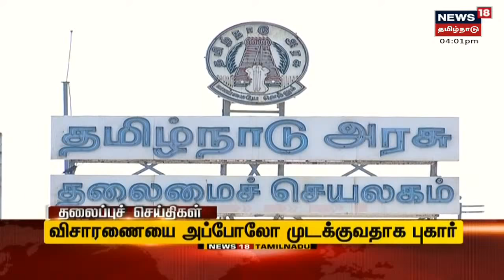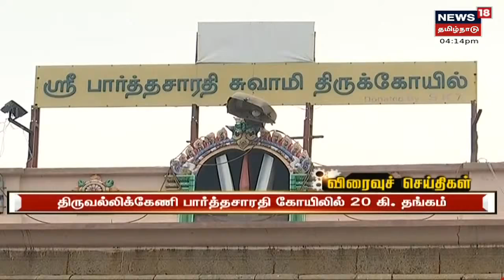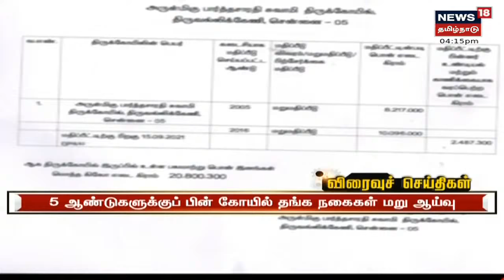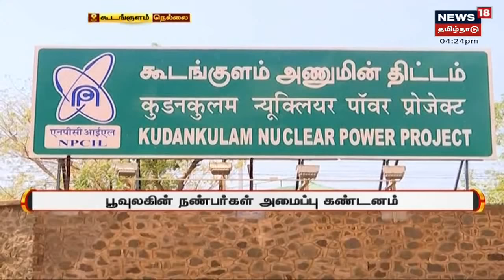மாலை 4 மணி முக்கியச் செய்திகள் | Today 4 PM Tamil News | News18 Tamil Nadu | Thu Sep 30 2021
மாலை 4 மணி முக்கியச் செய்திகள் | Today 4 PM Tamil News | News18 Tamil Nadu | Thu Sep 30 2021 | செய்திகளை துல்லியமாகவும் துரிதமாகவும் வழங்கும் தமிழகத்தின் முதன்மை செய்தி தொலைக்காட்சி உங்கள் நியூஸ் 18 தமிழ்நாடு.